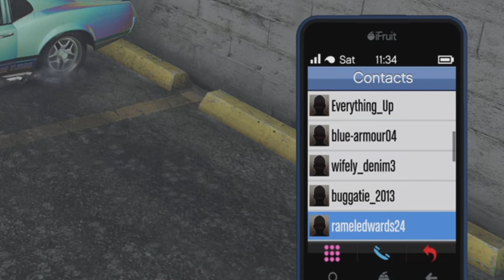Another Wannabe Gets Humiliated